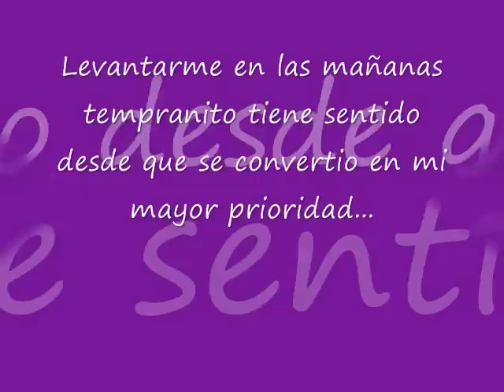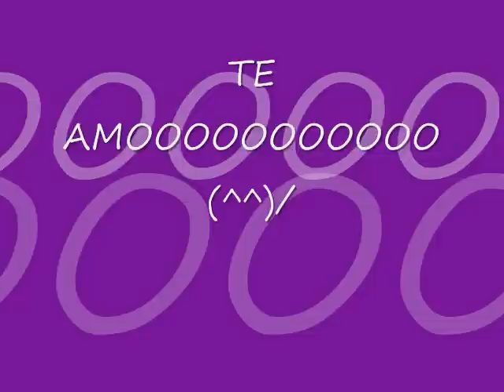Angiw Ft. Falcon-Nuestro Amor (Official Remix )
3 MESES Y VAMOS POR MAS ^^

TE AMOO =)